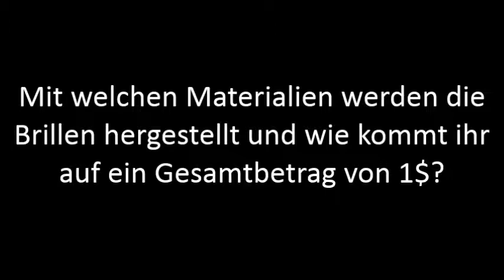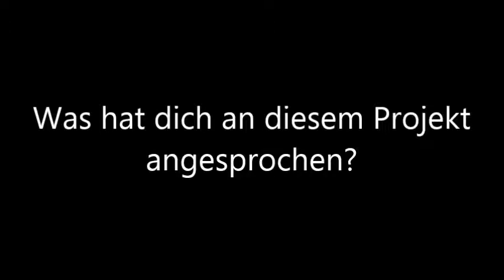Stimme für Respekt, Film: EinDollarBrille, Friedrich-Albert-Lange-Berufskolleg Duisburg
Der Film ist im Rahmen des Projektes Stimme für Respekt. Gegen Extremismus entstanden. Das Friedrich-Albert-Lange-Berufskolleg  Duisburg gehört zu den Wettbewerbsgewinnern 2017.